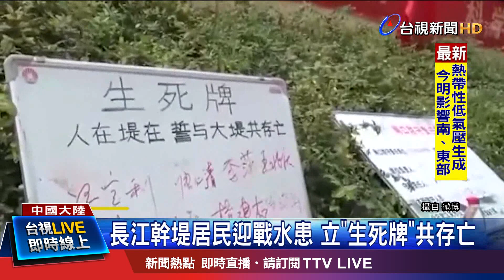長江幹堤居民迎戰水患 立"生死牌"共存亡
中國大陸長江流域，連日來洪災持續不斷。湖北、湖南、江西和安徽等中下游省份，各地都傳出潰堤危機，部分城鎮全面撤離居民。長江水位也繼續上漲，有些地方還超過1998年長江大水的最高水位。湖北有民眾立下生死牌，誓死跟長江幹堤共存亡；湖南卻有民眾裝扮成「氣功大師」，站在洪水前面，想要「發功退洪」。